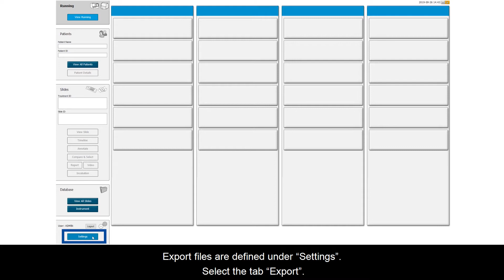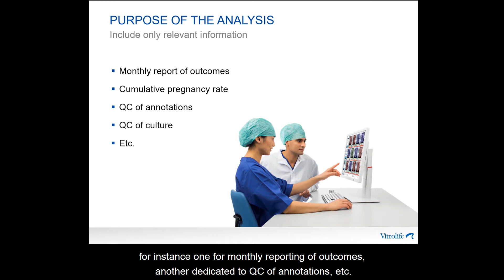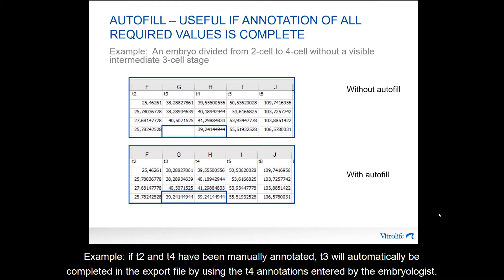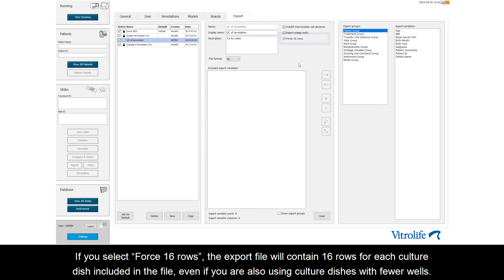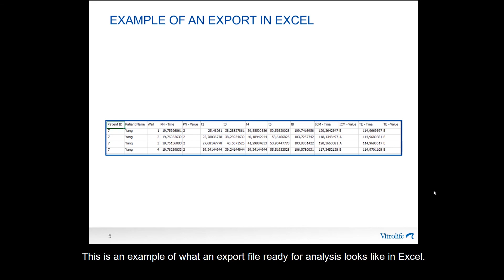Making the most of your data – how to export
When you are using your EmbryoScope time-lapse system to register information about patient embryos and treatments, the export function of the EmbryoViewer represents a way to export this information into a spreadsheet format. In this video, we will look into how to set up your EmbryoViewer software to export the data you need.